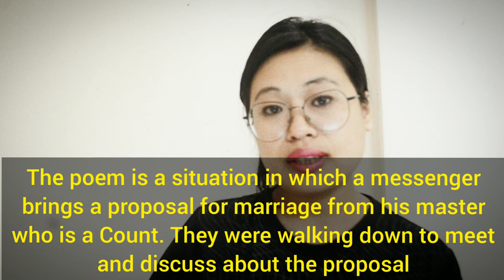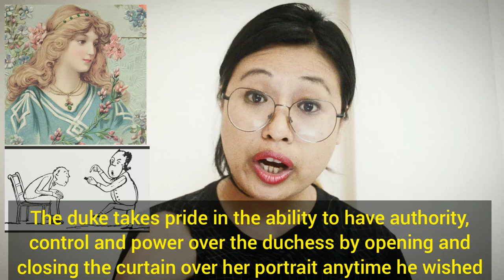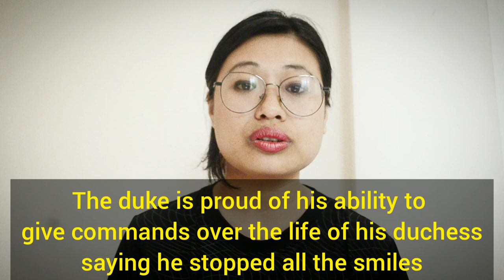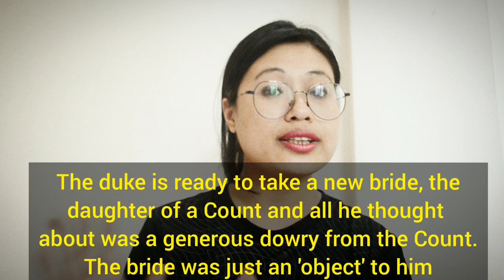MY LAST DUCHESS|Robert Browning |EKTA OPAI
A. 1.
Ans: The painting can be said to symbolize the wife, the last Duchess.
2.
Ans: The Duke and the envoy meet to arrange a marriage between the Duke and the daughter of a Count for which the Count had sent his envoy for.
3.
Ans: Controlling, jealous, arrogant, officious and mercenary are some adjectives that can be used to describe the Duke.

4.
Ans: The statue of Neptune taming a sea horse symbolizes the Duke’s persona- his obsession with control. His reference to the statue emphasizes his mastery over all of the things around him.

Ans: It means the Duchess is easily moved by anything. Every little thing makes her happy.

b.
Ans: No, the Duke was infuriated. The Duchess does not save her joy for him alone and this displeased the Duke.

2.a.
Ans: The speaker was displeased with the woman being referred to because she ranked his 900 years old family name with anybody’s gift equally.

b.
Ans: The lines show the jealous and arrogant nature of the Duke.

C. 1.
Ans: the character of the Duke is portrayed as having controlling, jealous and arrogant traits. The Duke’s action and words shows that he likes being the one in control. He was under the impression that many men were impressed by the Duchess. Men often gave her gifts and it made the Duke furious and jealousy take over him. The Duke found faults in the Duchess too hard to bear so he commanded all smiles to stop all together. It seems the Duke had arranged her death. The Duke’s arrogance was shown through his verbal comments and actions throughout the poem. He is revealed to be an emotionally cold, materialistic and calculating man.

2.
Ans: The Duke is unhappy with the last Duchess for a number of reasons. First of all his wife often blushed at others. Specifically, this ‘spot of joy’ on her face was caused by things other than her husband’s presence. The Duke feels that the Duchess ranked his gifts of a 900 years old name with anybody’s gifts. The Duchess’ lack of worshipfulness infuriated her husband, the Duke.

3.
Ans: In the poem ‘My Last Duchess’ by Robert Browning, the Duke is trying to convey to the listener that his deceased wife was disloyal to him. He blames her for not bestowing her love, affection and even her smiles and blushes exclusively on him. He implies that the Duchess’ expressions are signals of her infidelity. A further problem with the Duchess, according to the Duke, is that she thanked everyone for whatever they gave her and with the same degree of enthusiasm. The Duke was treated the exact same way as those he considered his social inferior.
4.
Ans: The theme of appearance versus reality is important in this poem. The text appears to capture a well-mannered negotiation between the Duke and the envoy of the Count, sent to arrange the marriage of the Count’s daughter to the Duke.
The Duke’s representation of his wife through the portrait in his description of her adulterous behavior to other man is the art. This stands as a contrast to the reality that all his artful description of the Duchess is only guided by his own jealousy and madness.
5.
Ans: ‘My Last Duchess’ is about the power that the Duke had and still has over his dead wife. The Duke keeps a painting of the Duchess behind a curtain which was put by him. In this way he has power over the Duchess in that he controls who sees her. Later in the poem, the Duke boasts of stopping her smiles all together. The implication here is that the Duke, jealous of the Duchess’ smiles, took her life. Thus he had then the power to end her life and he has now the power to control how or if she is remembered.
 the reference to the statue of Neptune on a sea horse represents the imbalance of power (Neptune representing the Duke and the sea horse representing the Duchess). The fact that Neptune is taming a sea horse implies how the Duke use his power to tame the Duchess who he thought was too wild.

D. 1.
Ans: The Duke probably wants to show off his acquisitions, considering he especially is proud of them. But more importantly, he wants to send a covert message to the new Duchess. The message is that she had better behave in line and value his name and rank for its worthy status. He is looking for a docile, controllable woman who worships him.
2.
Ans: The poem “My last Duchess” by Robert Browning suggests much about the limited social roles women had during the renaissance period. Mainly, the poem shows how women were viewed as the property of their husbands and how they had to make sure their reputation was never under suspicions.
the Duchess is expected to be subordinate to her husband in all things. While reputation and marital faithfulness are emphasized in such a culture, the Duke exaggerates it, going to homicidal degrees to make sure his wife is obedient to him.
The objectification of women in this setting is inherent in the central symbol: the portrait itself. Even though the Duchess is dead, her likeness is still under her husband’s control.